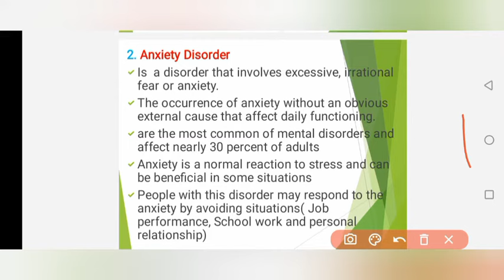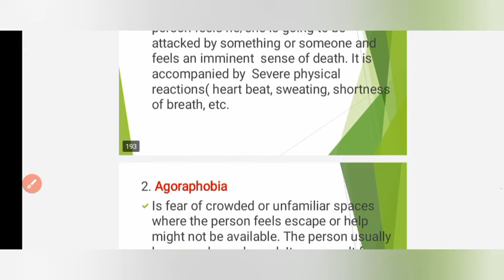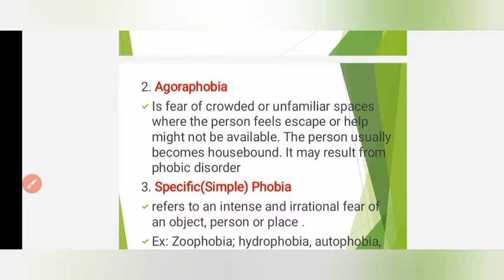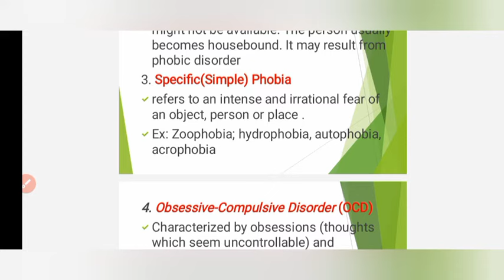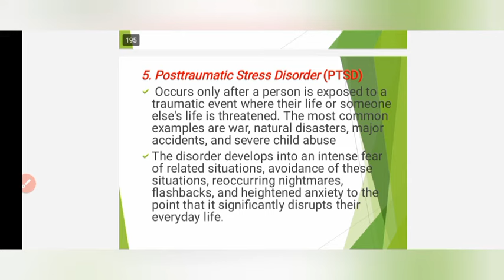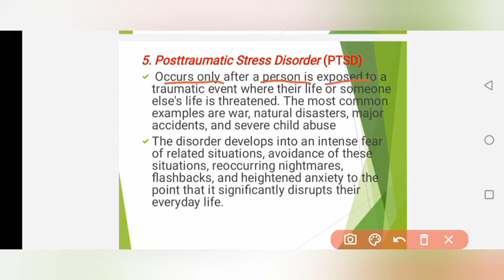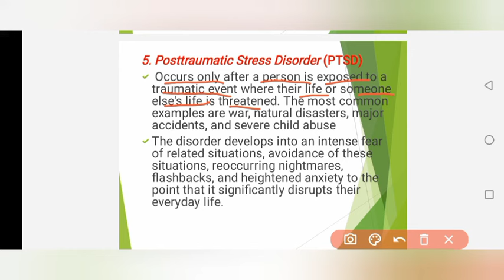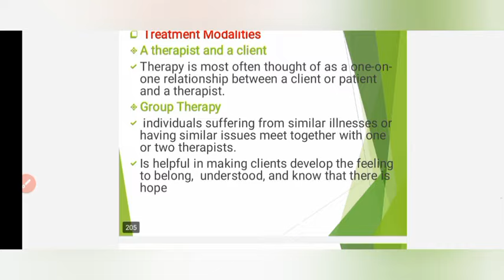🔴PSYCHOLOGY CHAPTER 7 PERSONALITY DISORDER PART 2 FRESHMAN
## Psychology: Unraveling the Mysteries of the Mind and Behavior

Psychology is the scientific study of the mind and behavior. It seeks to understand how people think, feel, and act, exploring a wide range of topics including perception, cognition, emotion, motivation, personality, social interaction, and mental health.

What Psychologists Do:

• Research: Psychologists conduct experiments, collect data, and analyze findings to test hypotheses and understand the underlying principles of human behavior.
• Clinical Practice: Clinical psychologists assess, diagnose, and treat mental disorders, providing therapy to individuals, couples, families, and groups.
• Counseling: Counselors provide support and guidance to individuals facing personal or emotional challenges.
• Education: Educational psychologists specialize in learning and teaching, working to improve educational practices and student outcomes.
• Industrial/Organizational Psychology: These psychologists apply psychological principles to the workplace, improving employee performance, organizational productivity, and workplace well-being.
• Forensic Psychology: Forensic psychologists use their expertise to assist law enforcement and the legal system, including profiling, witness assessment, and jury selection.

Key Areas of Study:

• Biological Psychology: Examines the biological underpinnings of behavior, including the brain, nervous system, genetics, and hormones.
• Cognitive Psychology: Focuses on mental processes like perception, memory, language, attention, and problem-solving.
• Developmental Psychology: Studies how people change throughout the lifespan, from infancy to old age.
• Social Psychology: Investigates how social factors influence behavior, including attitudes, group dynamics, social influence, and prejudice.
• Personality Psychology: Examines individual differences in personality traits, motivations, and behavior.
• Abnormal Psychology: Focuses on the nature, causes, and treatment of mental disorders.

Why Study Psychology?

• Understanding Yourself and Others: Psychology provides valuable insights into human behavior, helping you gain a deeper understanding of yourself, your relationships, and the world around you.
• Developing Critical Thinking Skills: Psychology encourages you to think critically, analyze information, and draw evidence-based conclusions.
• Exploring Career Paths: A psychology degree can open doors to a wide range of careers in research, clinical practice, counseling, education, business, law, and other fields.
• Making a Difference: Psychology offers the opportunity to help individuals and communities overcome challenges and improve their well-being.

Psychology is a dynamic and evolving field that offers a unique perspective on human experience. It provides a framework for understanding ourselves and others, fostering empathy and compassion, and contributing to a more just and fulfilling world.